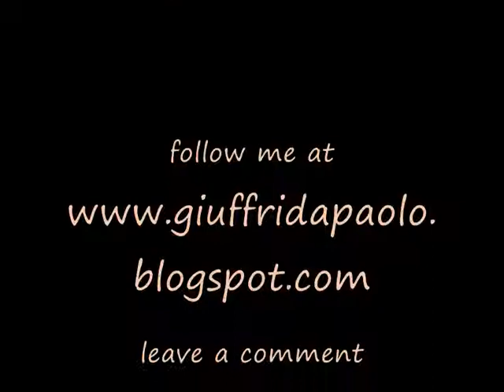Plastic Arts--Opere di Paolo Giuffrida--Artista Plastico-Artes Plasticas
Qui alcune delle mie opere, entra nel mio sito, lasciate un commento diventa un mio seguitore
, become my followers, leave your feedback